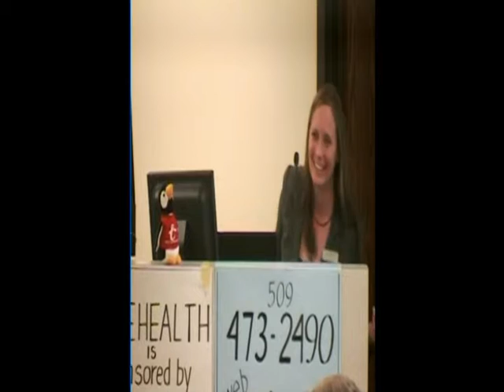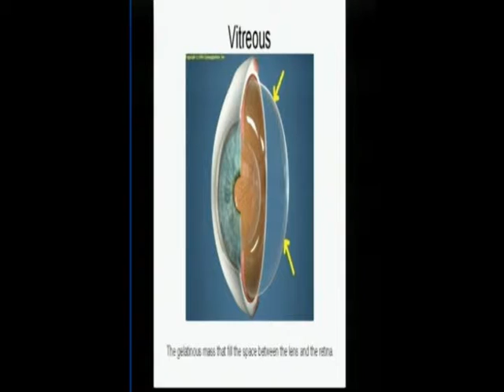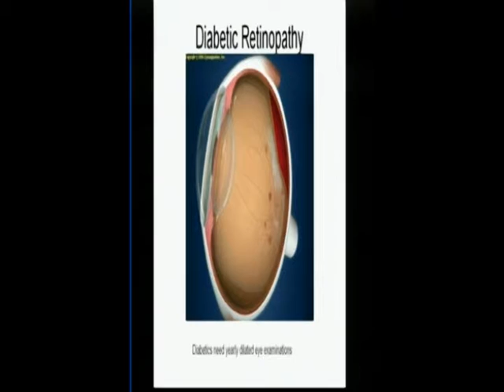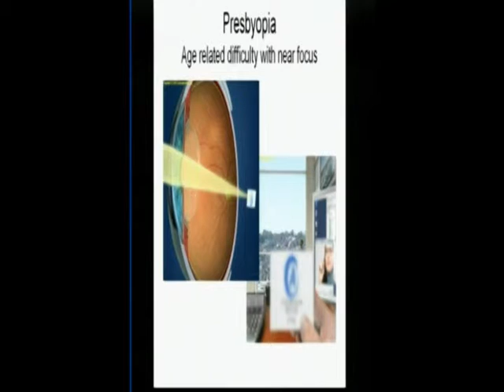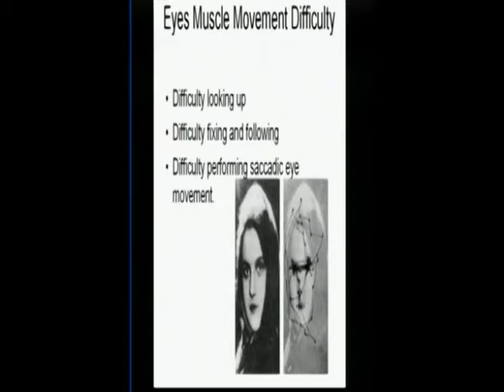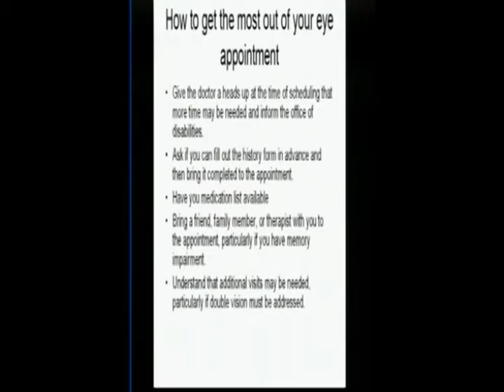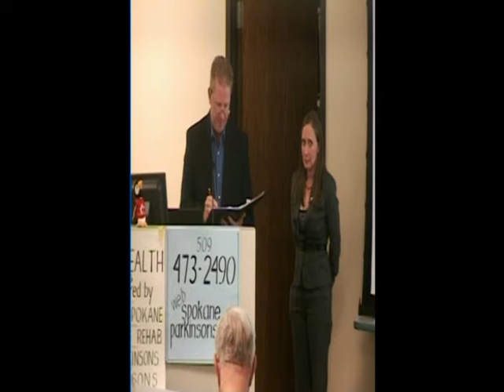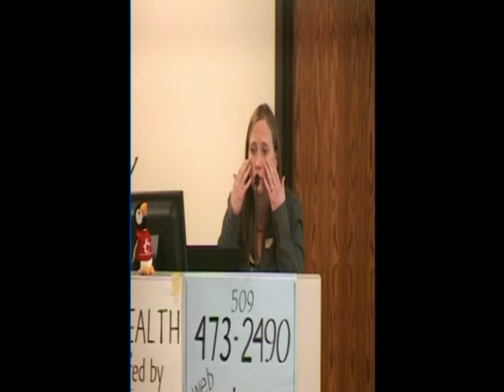Parkinsons and Your Vision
Speaker: Heaven Mayer
October 2011